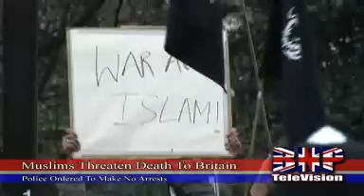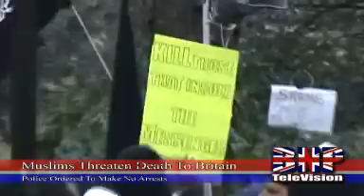Muslim protest in London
Dated 06-Feb-06.
The latest clip shows a mob of Muslim protestors outside the French embassy in Belgravia in the centre of London. Despite the provocative and threatening nature of the slogans being carried on placards by the protestors not a single arrest was made. The protest was repeated on Saturday when once again police officers were instructed not to make any arrests. Police officers can be seen holding up the traffic and allowing the protestors to call for non-Muslims to be beheaded and murdered.